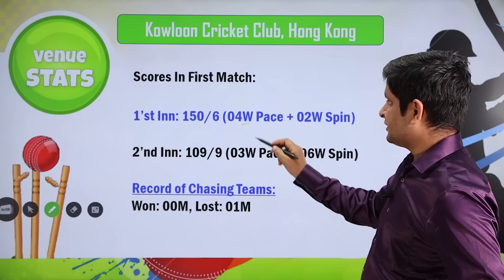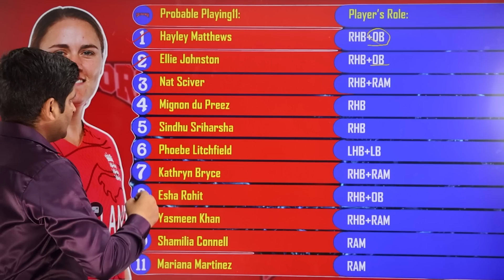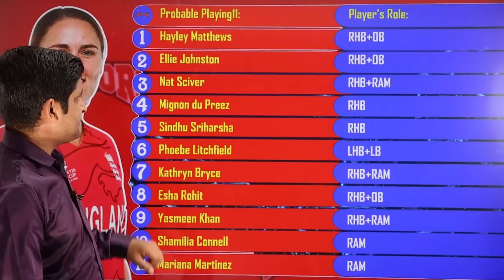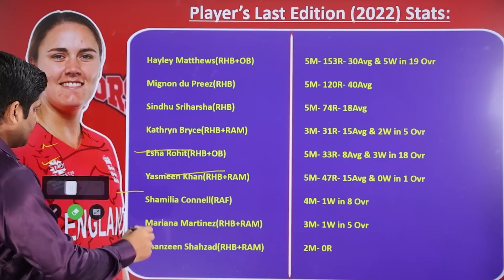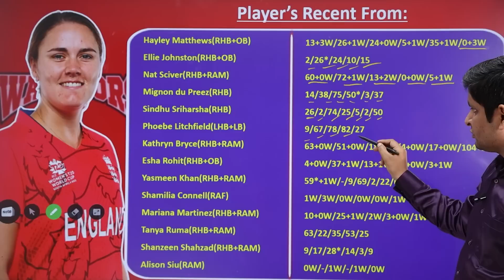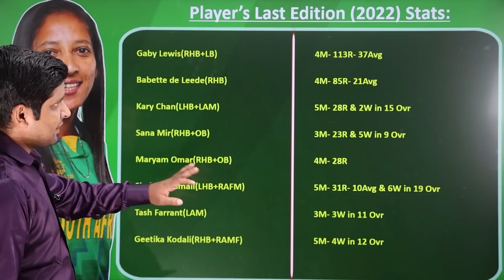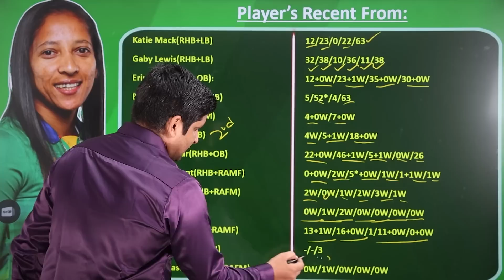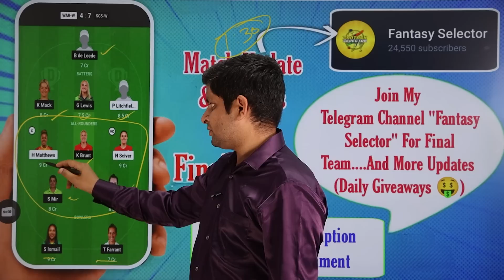WAR W vs SCS W Dream11 Prediction, WAR W vs SCS W Fairbreak Women Global T20 mATCH Dream11 Team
WAR W vs SCS W Dream11 Team
WAR W vs SCS W Dream11 Prediction
WAR W vs SCS W Dream11 Team Prediction

WAR W vs SCS W Fairbreak Global Women's T20 Match Today
WAR W vs SCS W Fairbreak Global Women's T20 Match Player's Stats
WAR W vs SCS W Fairbreak Global Women's T20 Match Dream11 Team Prediction

1. This analysis is based on my Understanding, Knowledge and Instinct. While selecting your team, consider the points mentioned and make your own decisions.

2. Dream11 takes great care to comply with all central and state legislations in India to ensure that users are fully protected. Every contest on platform is carefully designed to comply with applicable statutes and regulations in India.